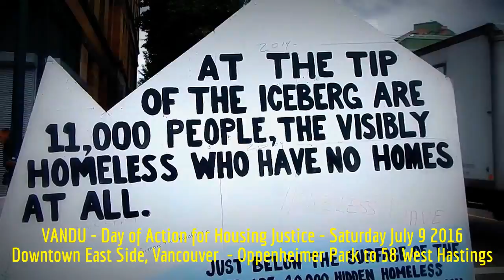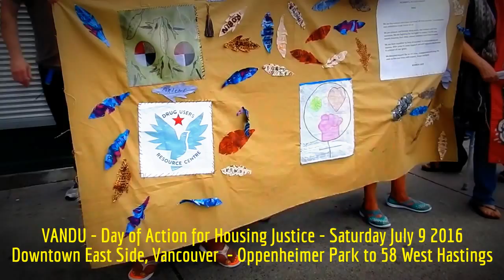HiMY SYeD - Day of Action for Housing Justice, Downtown East Side Vancouver BC, Saturday July 9 2016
HiMY SYeD -- Day of Action for Housing Justice, Downtown East Side, Vancouver British Columbia CANADA, Saturday July 9 2016